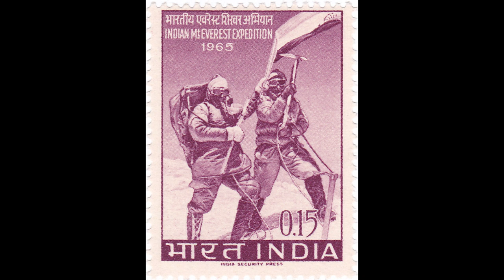"Celebrating Sikkim's Arjuna Award Recipients: Shaping India's Sporting Legacy"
In this video, we celebrate the remarkable achievements of some of Sikkim's Arjuna Award recipients and their contributions to shaping India's sporting legacy. Sikkim, a small state in Northeast India, has produced some of the country's finest athletes who have excelled in their respective sports and brought glory to India on the international stage.

Through interviews and footage, we take a closer look at the inspiring journeys of Bhaichung Bhutia, Sonam Gyatso, Jaslal Pradhan, and Tarundeep Rai. These four athletes have different sporting backgrounds but share a common passion, dedication, and a never-give-up attitude.

Bhaichung Bhutia, the "Sikkimese Sniper," is a former Indian football captain and one of the most celebrated footballers in the country. Mountaineer Sonam Gyatso has climbed some of the highest peaks in the world, including Mt. Everest, and is a recipient of the Tenzing Norgay National Adventure Award. Boxer Jaslal Pradhan is a former national champion who represented India at the Olympic Games and the Asian Games. Archer Tarundeep Rai is a three-time Olympian and a medalist at the Asain Games.

Join us as we celebrate Sikkim's Arjuna Award recipients and their incredible journey of hard work, perseverance, and triumph over adversity.